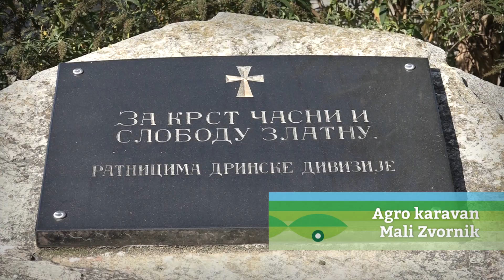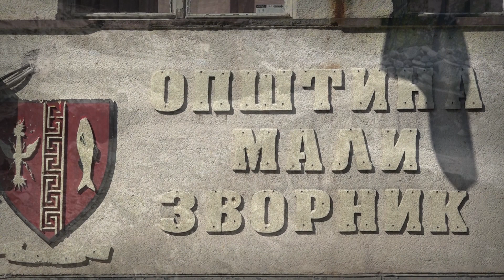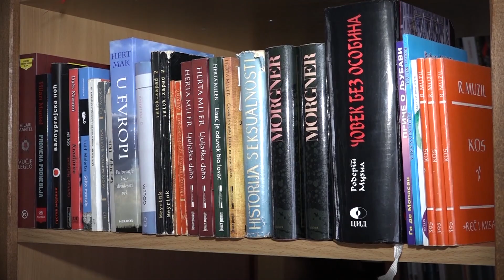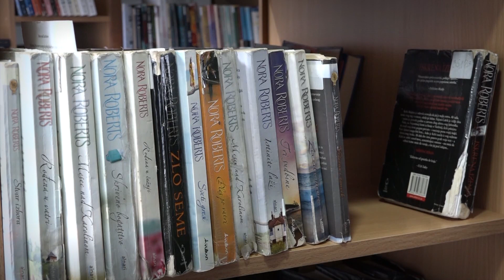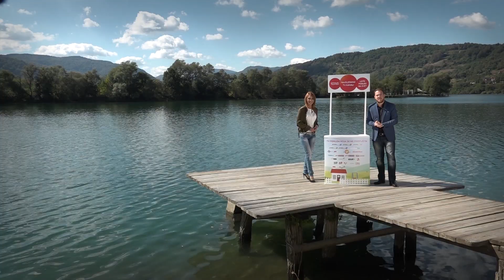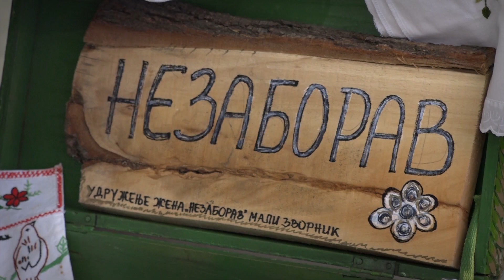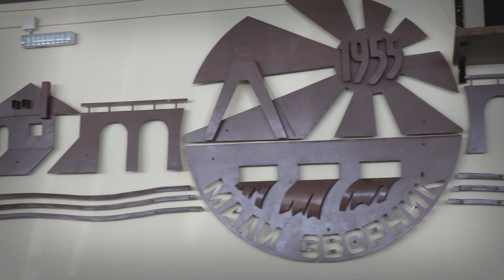Agro Karavan ep. 46 07.10.2018. Mali Zvornik